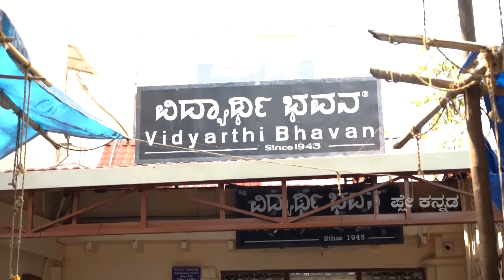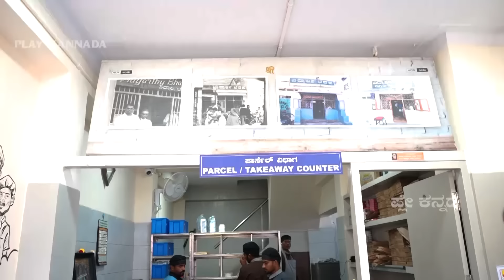ಇಲ್ಲಿ ದೋಸೆ ತಿನ್ನಲು ಎಷ್ಟೊತ್ತು ಕಾಯಬೇಕು ಗೊತ್ತೇ? | Most Famous Bangalore Dose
Stay with Play Kannada : Latest Movie News, Biggest Star Stories, Interesting Stories, Entertainment Videos, Celebrity Videos, Exclusive Celebrity Interviews and More Fun.